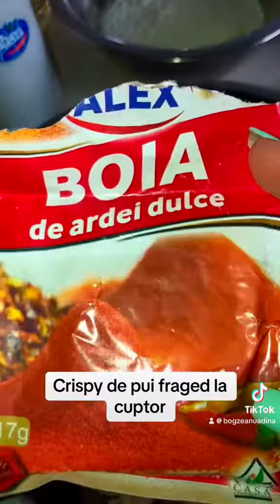Crispy de pui fraged la cuptor